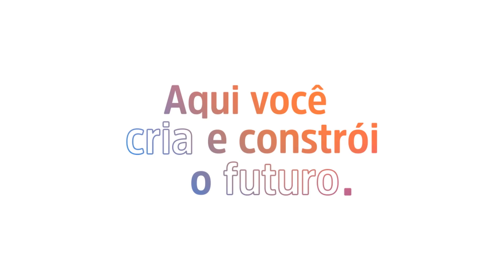UniSociesc | Aqui você cria e constrói o futuro.